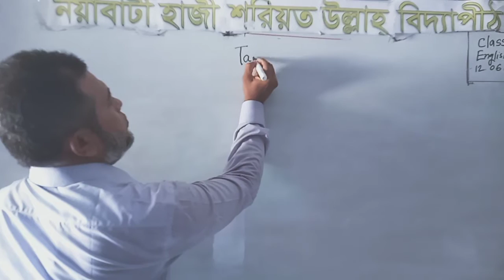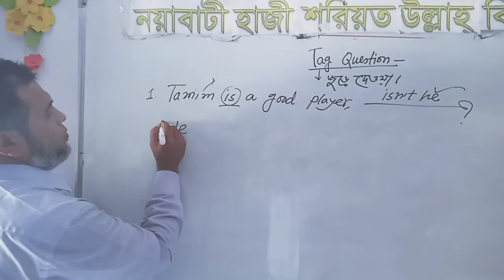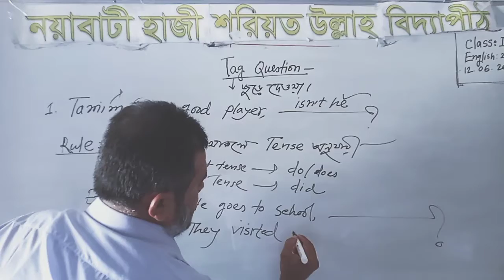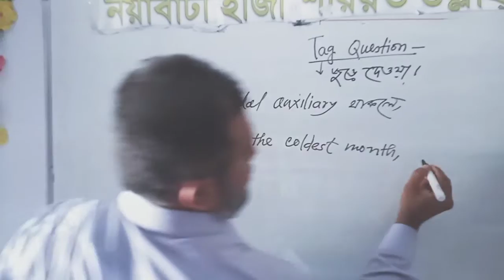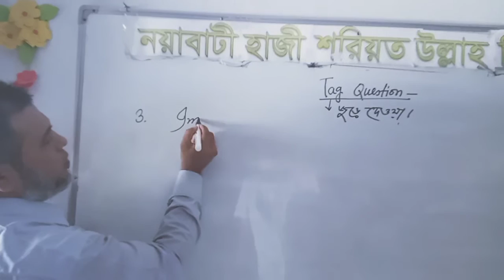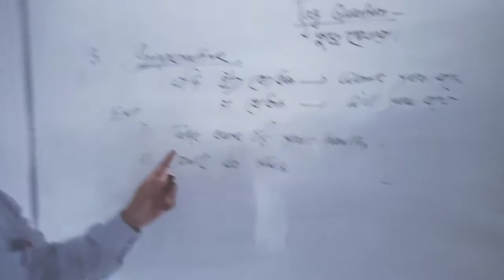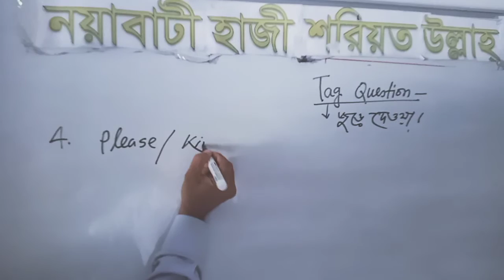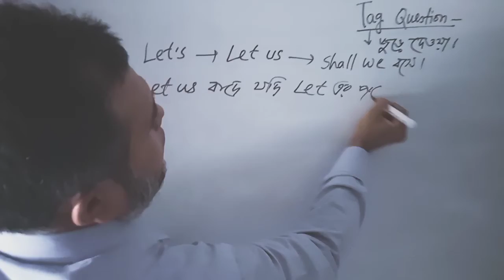Class - Nine, Subject : English 2nd Paper, Tag question(Part-1)